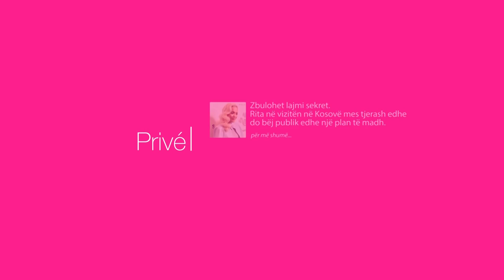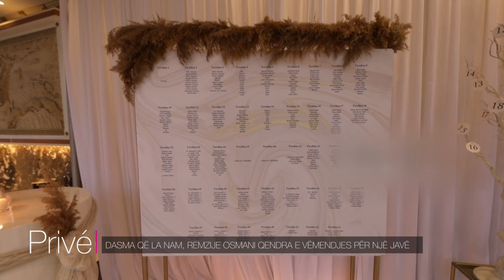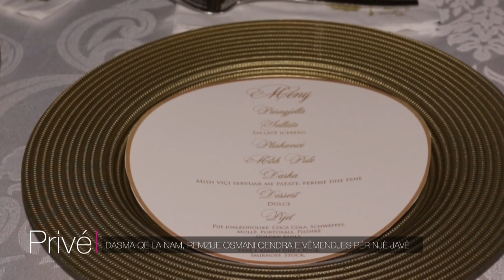Gjithçka që nuk u pa nga dasma e djalit të Remzie Osmanit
Materiali me të pathëna nga dasma e djalit të Remzie Osmanit. Si shkoi i gjithë eventi i martesës së Hamit me Gëzimen? Prive ju sjell detajet

Gazetar: Vlorijan Halili
Kamera: Mirand Karamani
Montazhi: Arianit Halili